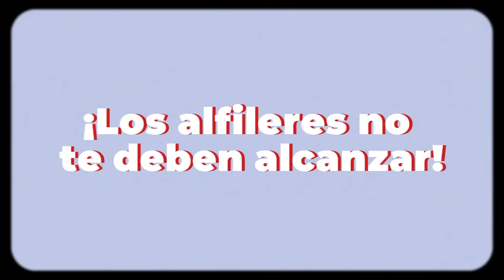Balloon Scape Trailer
Junto a Huebito correr deberás para de los salones poder escapar.​
¡Huye pronto del lugar! ¡Los alfileres no te deben alcanzar!​